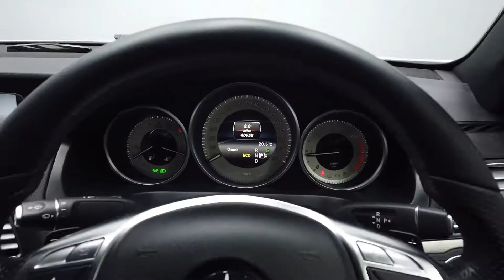REED AUTOS - MERCEDES-BENZ E-CLASS 2.1 E220 CDI AMG SPORT 2d AUTO 170 BHP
This vehicle comes with the following service history:4 Previous Services (3 Main Dealer), 1st Service on 15/01/15 at 6,620
Miles, 2nd Service on 14/01/16 at 12,398 Miles, 3rd Service on01/09/19 at 33,054 Miles, 4th Service on 05/09/20 at 35,709
Miles.
This vehicle also benefits from the following key features:
- PART MAIN DEALER HISTORY
- LOW AVERAGE YEARLY MILEAGE OF 5,850.
The Mercedes-Benz E Class, one of the most luxurious saloons, is available right here, right now for you to purchase! This
particular vehicle benefits from Low average annual mileage of 5,850, Prefect for those looking for a vehicle that has been well
looked after. This head-turning vehicle will have friends queuing up to jump in for one of the most comfortable rides of their
lives. The handling is very well balanced and with it's concrete like grip, country roads are no problem for this car.
Choose to buy and finance online (free delivery available) or collect in-store. Our vehicles come with a warranty, roadside
assistance and GAP insurance. On top of all that the car is HPI clear, has no admin fees & includes a 7-day money-back
guarantee for peace of mind. Ask for more information on our extended warranties and Autoglym Lifeshine. Check out this
vehicle's inspection report on our website along with thousands of 5-star reviews.